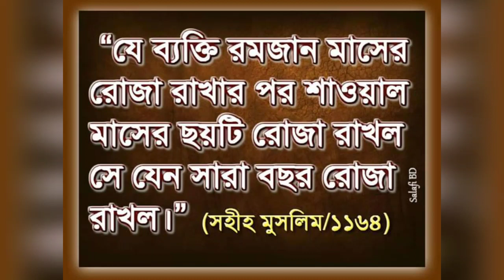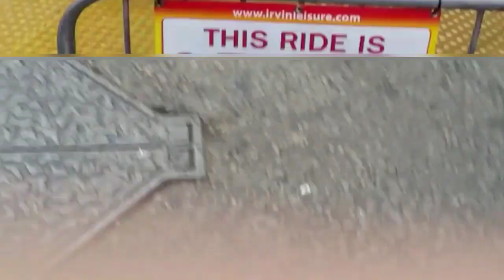লন্ডনে বাচ্চাদের নিয়ে ঈদ আনন্দ মেলা//Sunday was Funfair day!(Bangladeshi mum daily vlog uk#124)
আসসালামুআলাইকুম সবাই কে... বাচ্চারা ফান ফেয়ারে গিয়ে কি কি মজা করলো সেটাই আজকের ভিডিও তে দেখতে পারবেন।
আশা করি সবার ভালো লাগবে।
ধন্যবাদ সবাইকে।